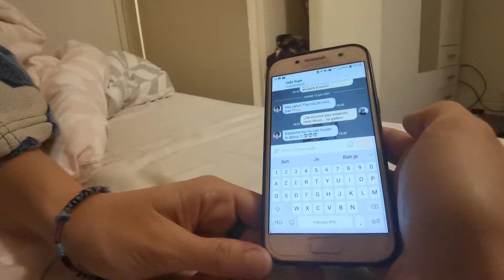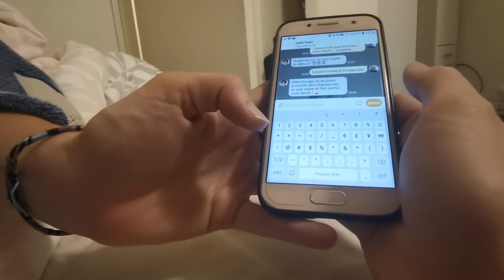[COURT-METRAGE] Imagine (Pandarmy, 24h du Klap Klap - Nancy 2021)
Les 24h du Klap Klap 2021 à Nancy se sont déroulées les 12 et 13 juin 2021 à la MJC Philippe DESFORGES.

Thème imposé: "C'est pas du gâteau !"